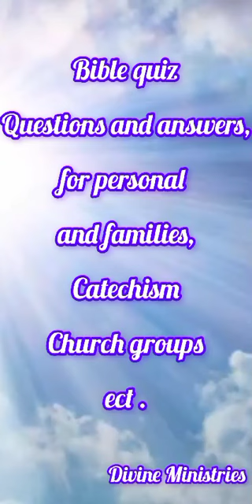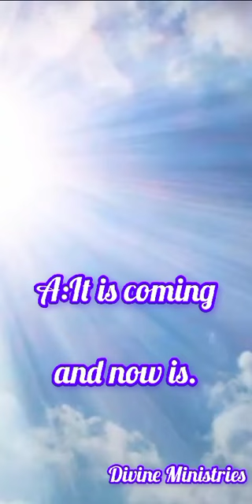No :9 Bible quiz 5 Questions and Answers